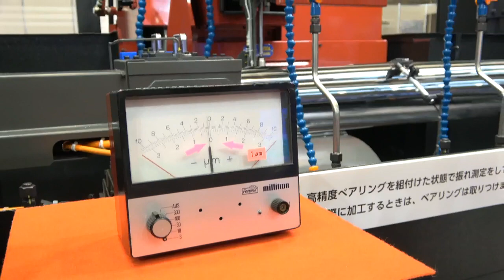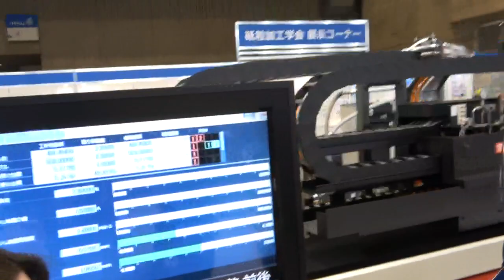Grinding Technology Japan 2021 - 株式会社ジェイテクト(ENG SUB)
幕張メッセ展示ホール４
３月２日（火）～４日（木）
株式会社ジェイテクト　小間番号　076
取材：町工場親善大使 羽田 詩織 さん